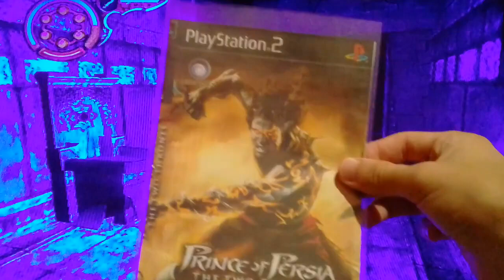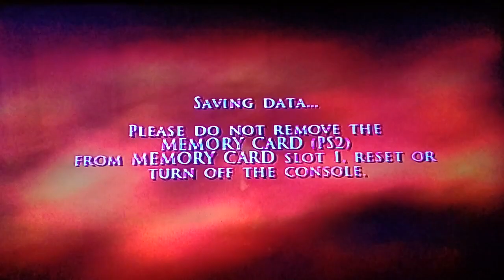PRINCE OF PÉRSIA THE TWO THRONES! #15 O LABIRINTO,A COZINHA REAL E MAIS!mundodosgamesbrytb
Vídeo gravado hoje dia 27 de maio de
2024! As 16 e pouco as 17:20! da tard
e! Deus abençoe a todos e leiam a
Descrição do vídeo!,valeu galera!👇

Canal do meu amigão!:@AndréGamesYT.1 Ajuda lá galera!❤

DEUS ABENÇOE TODOS!❤ VÍDEO GRAVADO DIA 27 DE MAIO DE 2024! AS 16 E POUCO AS 17:20 Da tarde! VALEU GALERA!, ASSISTAM A ILUSTRAÇÃO/NOVELA GÊNESIS HOJE! NA RECORD TV 📺 AS 22 HORAS! ESTÁ NO EP 69!,JA ESTA NO INICIO DA HISTORIA DE ABRÃO/ABRAÃO ASSISTAM PESSOAL!JÁ INÍCIOU A HISTÓRIA DE ABRÃO/ABRAÃO MAIS VELHO!,SEMANA PASSADA MOSTROU O CHAMADO POR DEUS! ASSISTAM LÁ PESSOAL!,ESTA MOSTRANDO A SAIDA DELE DE HARÃ COM SUA FAMILIA! E LÓ SEU SOBRINHO! ASSISTAM LÁ, POIS MOSTRARÁ E INICIARÁ A HISTÓRIA DE ABRÃO/ABRAÃO MAIS VELHO QUE É O INÍCIO DE SUA HISTÓRIA PORQUE SERÁ CHAMADO PELO SENHOR DEUS!,ASSISTAM LÁ PESSOAL! INICIARÁ A VIDA DE ABRÃO/ABRAÃO! HOJE MOSTRARÁ A SAÍDA DELE DE HARÃ! DEUS ABENÇOE A TODOS!,E VAO ACOMPANHADO A BÍBLIA SAGRADA! PORQUE NEM TUDO QUE TÁ LÁ NA ILUSTRAÇÃO É O QUE TÁ ESCRITO NA PALAVRA DE DEUS!,É INCRÍVEL ESSA ILUSTRAÇÃO!JÁ INÍCIOU A HISTÓRIA DE ABRÃO/ABRAÃO! E SEU CHAMADO POR DEUS QUE MOSTRARA HOJE! ELE E MAIS CONHECIDO COMO PAI DA FÉ UM GRANDE HOMEM DA FÉ!,GOSTARIA MUITO QUE VOCÊS ASSISTISSEM❤ DEUS ABENÇOE A VIDA DE CADA UM! E QUE A PAZ DO NOSSO SENHOR E SALVADOR JESUS CRISTO ESTEJA COM TODOS! AMÉM! TODA HONRA E GLÓRIA SEJA DADA AO NOSSO SENHOR E SALVADOR JESUS CRISTO!❤ ATÉ A PRÓXIMA... ❤❤ DEUS ABENÇOE ATÉ... VÍDEO ENVIADO HOJE SEGUNDA FEIRA DIA 27 DE MAIO DE 2024! AS 22:30
Bendito Seja o nome do Senhor para
todo o sempre! Aleluia! Glória a Deus!

MUITO OBRIGADO SENHOR POR TD!
DEUS ABENÇOE A VIDA DE CADA UM
QUE ASSISTIO O VÍDEO! E LEU TBM
A DESCRIÇÃO DO VÍDEO! VLW!❤ ❤